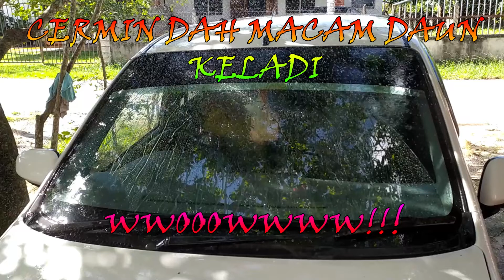WIPER SILICONE VS RUBBER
Kelebihan menggunakan wiper jenis silikon.

Penasihat Jualan PERODUA yang SAH
Ejul
Perodua Terengganu